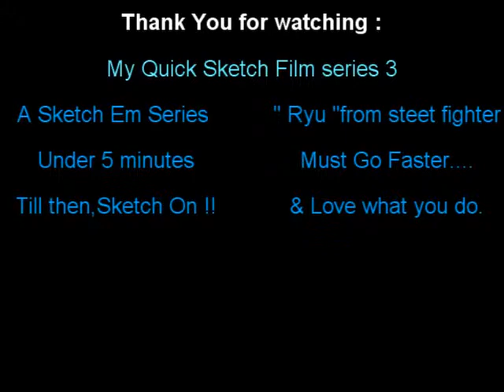RYU street fighter champion,Quick Sketch series 3